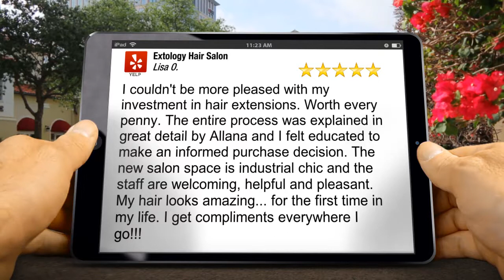Extology Hair Salon Boston Wonderful Five Star Review by Lisa O.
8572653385 Extology Hair Salon Boston reviews
Excellent Review

I couldn't be more pleased with my investment in hair extensions. Worth every penny. The entire process was explained in great detail by Allana and I felt educated to make an informed purchase decision. The new salon space is industrial chic and the staff are welcoming, helpful and pleasant. My hair looks amazing... for the first time in my life. I get compliments everywhere I go!!!

Extology Hair Salon
98 Beverly St
Boston MA
02114